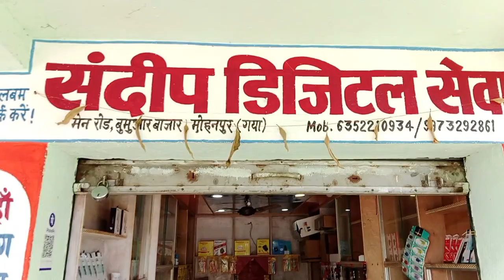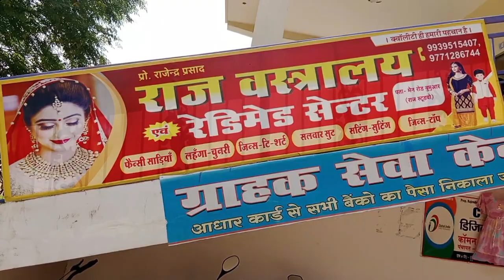apna Comedy Barachatti 72 😂😂maghimasti81 manimeraj comedy apnacomedy funny video majnu chacha